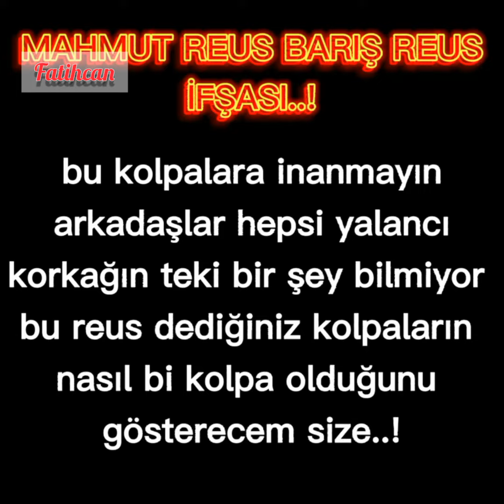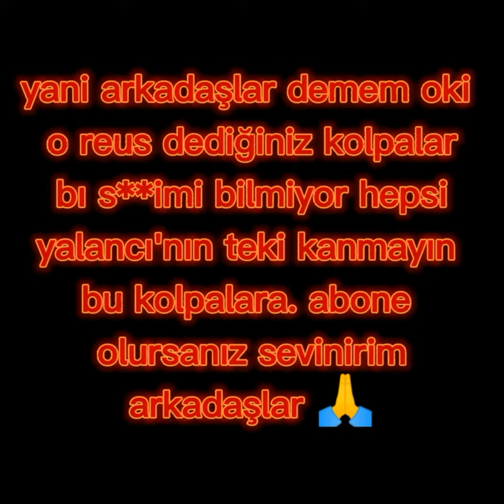Barış reusun İFŞASI /KENDİ İFŞASI TİKTOK